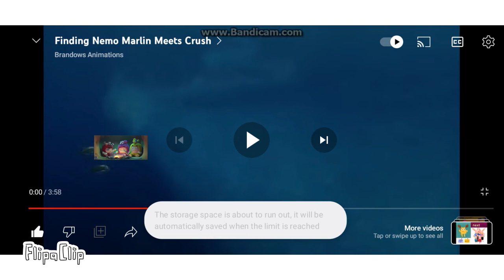Nemo add round 1